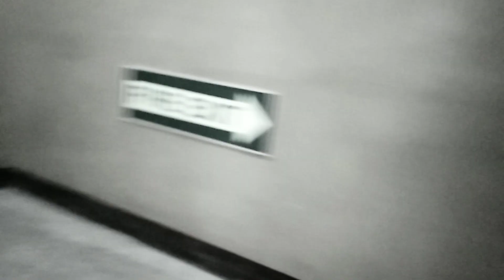THE PARKING LOT SERIES ( ZOMBIE FIESTA VERSION )